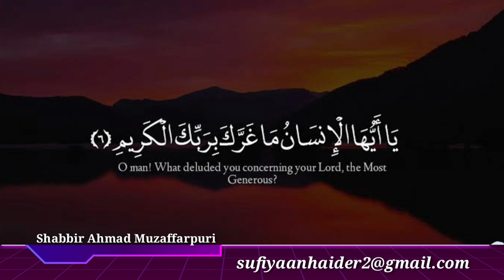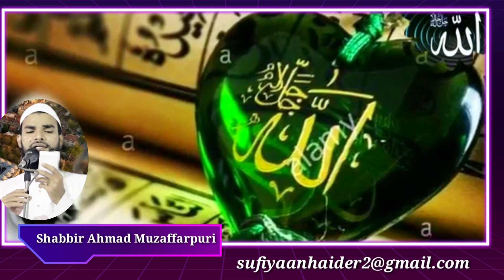New Superhit Kalam | Hamne Har Khair Me Taufeeq Khuda Magi Hai By M Hafizullah Hafiz Qasmi Bastavi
New Kalam

Hamne Har Khair Me Taufeeq Khuda Magi Hai

By Mufti Hafizullah Hafiz Qasmi Bastavi Db